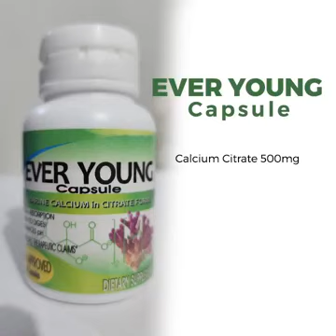BISTADO with Jun Capulot | November 10, 2022